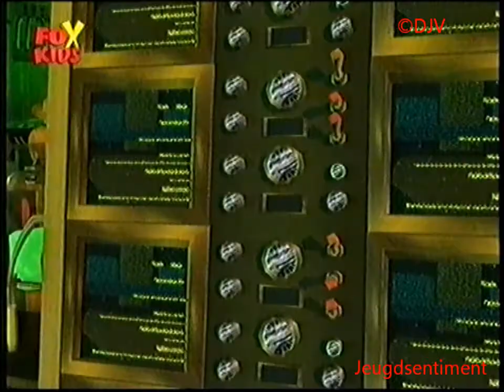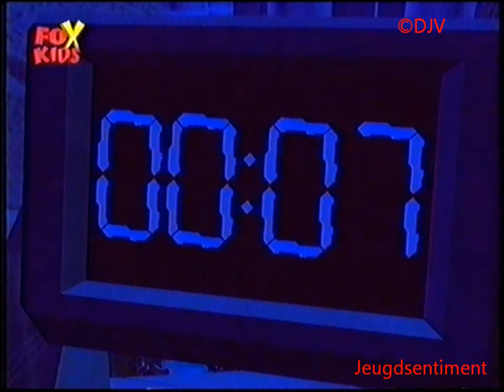Action Man - Aflevering 14 - Green Thoughts (Dutch)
TV-Serie: Action Man
Aflevering: 14 - Green Thoughts
Gesproken Taal: Nederlands
Jaar: 2001

Uitgezonden op Fox Kids, geript van een eigen VHS.